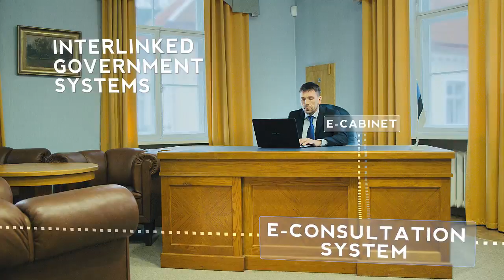e-Cabinet of Estonia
Estonian Government sessions are held in the Government Session Hall of Stenbock House.
In 2000, the Estonian Government discarded the old paper document based decision-making system and opted for an innovative digital system -- e-Cabinet. This tailor-made solution has been designed to prepare and conduct government meetings in an electronic form -- entirely without paper. Today, the session hall is free of any stationary electronic devices. This means ministers can access e-Cabinet simply from their own portable digital devices, be it a laptop, tablet or smartphone.